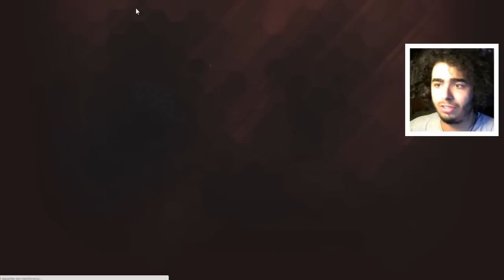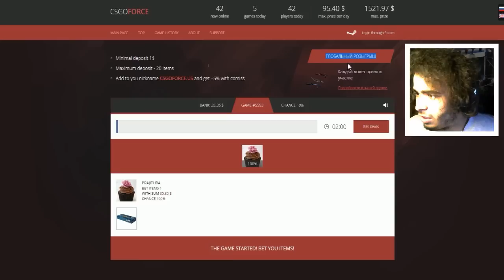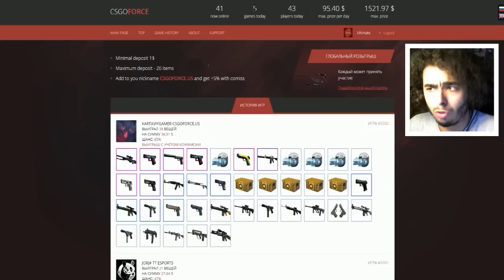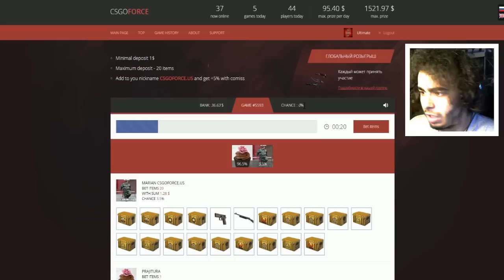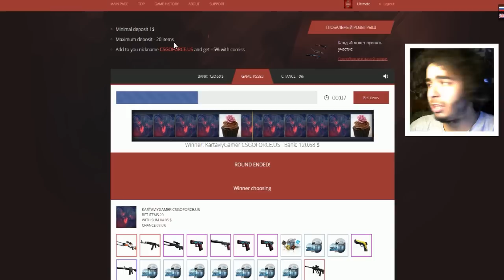TENTA A TUA SORTE NO CSGOFORCE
CSGOFORCE

CSGOReactor.com

DOAÇÕES CS:GO

Social Links

Specs do Meu Pc:

CPU:Intel Core i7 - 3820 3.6GHZ
Placa Grafica:Asus Strix Nvidia GTX 970
Motherboard:Asus P9X79
Disco Principal:SSD Cucial BX100 250GB
Disco Secundário:Western Digital 1TB Caviar Green 7200RPM 64MB SATAIII 3.5
Memória RAM: Kingston Hyper 2gb(x4)